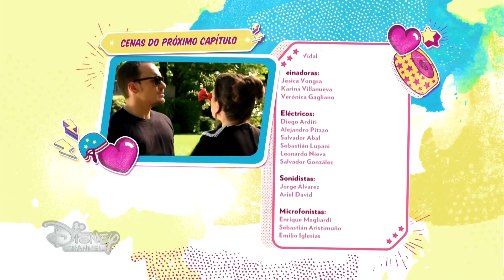Sou Luna 3 - Cenas do Capítulo 47 (31/07/18)